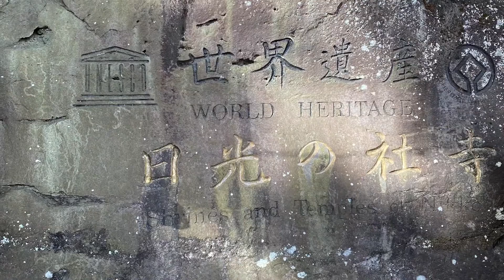January 5, 2021